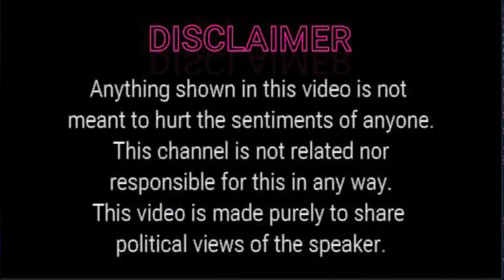INDIA MEET // ELECTION - 2024 //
Preparations for 2024 Parliament elections are in full swing, 3rd meeting of India Meet was held in Mumbai. All the leaders in the meeting did not reveal their intentions. Delhi Chief Minister Arvind Kejriwal said that he saw that the news is published in the newspapers about the government of India, that the government of this country is working for one person.

Your Commonly Asked Searches :
news hindi
news top
news breaking
news today
news today
latest
indiameeting
india
arvindkejriwal
mallikarjunkharge
friendsmediavision
india
rahulgandhi
aap
soniagandhi
laluyadav
nitishkumar
mumbai
indiameet_mumbai
Congress
Congress News
AICC
YouTube Channel Name : Friends Media Vision
Editor in Chief : Shahid Salam